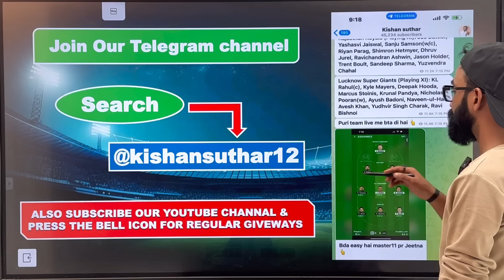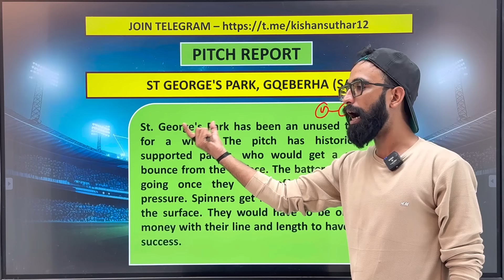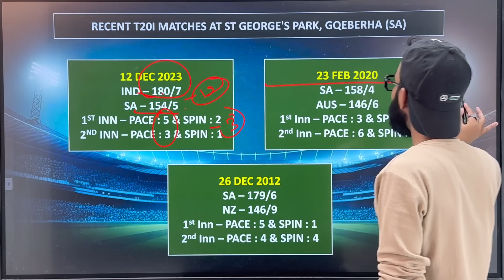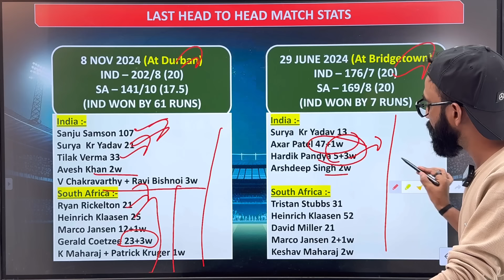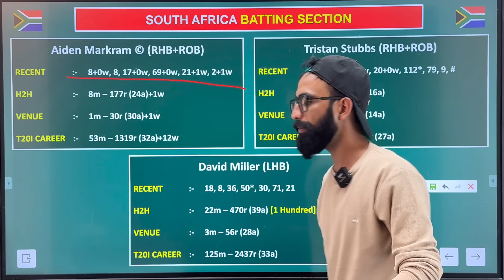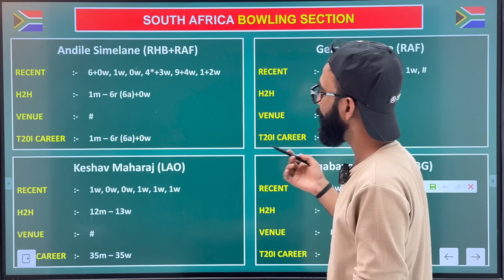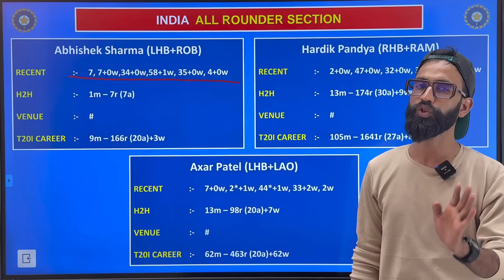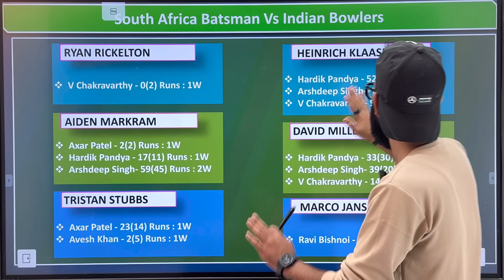SA vs IND Dream11 Team | SA vs IND Dream11 Prediction | SA vs IND Dream11 Team of today Match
sa vs ind dream11 team, sa vs ind, sa vs ind dream11 prediction,sa vs ind dream11 match preview stats data , players battle

Get ready for the match of India vs Can, if you want to win in fantasy then definitely watch today's full video.
Today in this video I am going to tell you the pitch report of ind vs can match, playing11, players battle, players stats which will help you to improve in fantasy.

Video tags… .

sa vs ind dream11 dream11 team
sa vs ind dream11 dream11 prediction 2024
sa vs ind dream11 dream11 team today
sa vs ind dream11 team today match
sa vs ind match prediction
sa vs ind match preview
sa vs ind today match dream11 team
sa vs ind playing11 today
sa vs ind pitch report today
sa vs ind fantasy cricket tips
sa vs ind t20 match today
sa vs ind t20 match dream11 prediction today
sa vs ind match prediction today
sa vs ind team today
sa vs ind dream11 team of today match
sa vs ind fantasy team
sa vs ind fantasy prediction
sa vs ind match dream11 team
sa vs ind 2024
sa vs ind match 2024 match prediction
sa vs ind t20 2024 dream11 prediction
Fantasy team
Fantasy prediction
Fantasy preview
Kishan suthar
south africa vs india  2024
south africa vs india dream11 team
south africa vs india prediction
south africa vs india match prediction
south africa vs india playing11 today